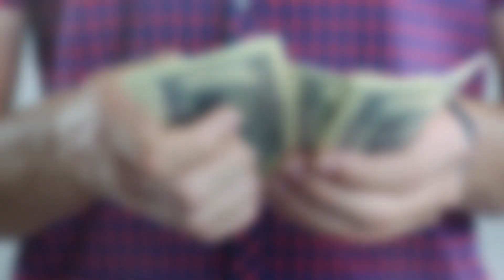Студентка, шлёпнувшая полицейскую лошадь сразу же получила заслуженное наказание.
Эта история произошла со студенткой Королевского университета в Кингстоне, Онтарио. Молодая блондинка подбежала к полицейской лошади и хлопнула её по крупу. Друзья «крутой студентки» с удовольствием за ней наблюдали и сняли всё это происшествие на видео, которое стало чрезвычайно популярным. Но девушка явно не ожидала того, что последовало после её «геройского» поступка...